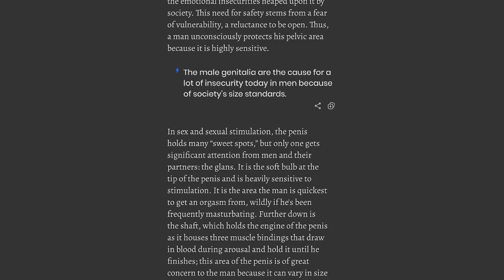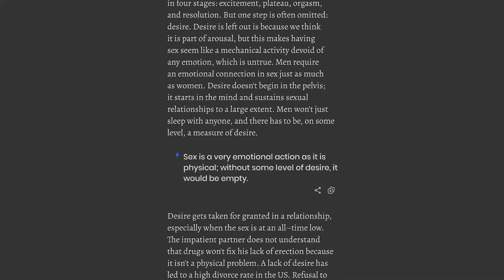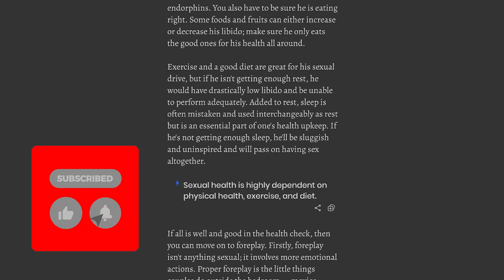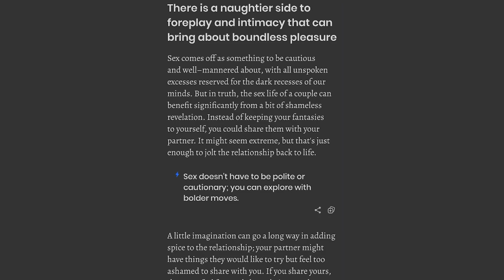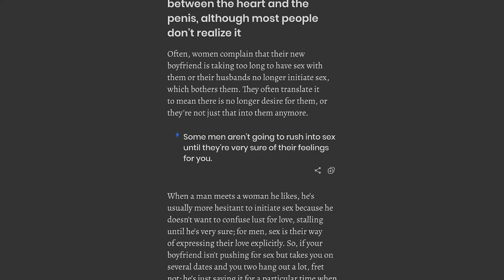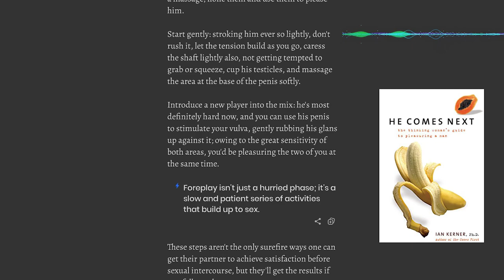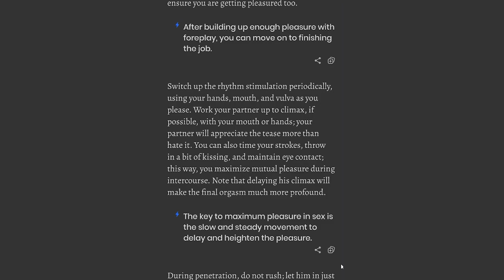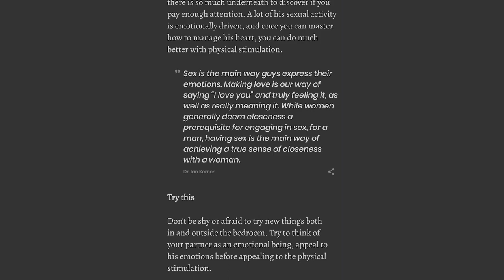He Comes Next by Ian Kerner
Transform Yourself from "Passion Victim" to Passionista!

In the smash hit She Comes First, Ian Kerner singlehandedly waged battle against male sexual "ill-cliteracy," and women everywhere benefited from his "viva la vulva" philosophy of female pleasure. Now, in Passionista, it's time to learn all about what turns men onand makes them stay on. In this point-by-point, "blow-by-blow" guide, Kerner makes giving as much fun as receiving as he covers every angle of male sexuality, unlocks the secrets of satisfaction, and offers knowledgeable answers to the questions every woman wonders about. His advice is the closest you'll ever come to waking up in a guy's skin and knowing what truly makes him sexually tick.

Written in the same witty, insightful, and utterly readable voice that has made She Comes First and Be Honest so popular, Passionista is the empowered woman's guide to enjoying sex to the fullest